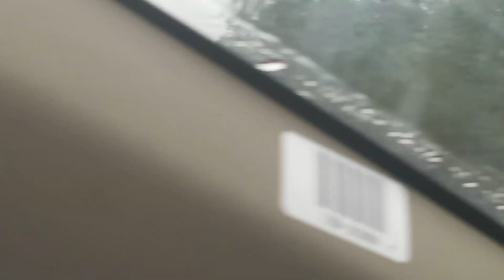STORM CHASING IN SOUTH CAROLINA TORNADO TOUCH DOWN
natural stuff